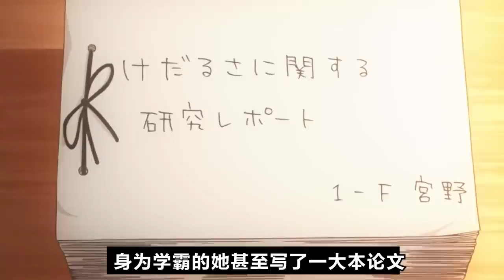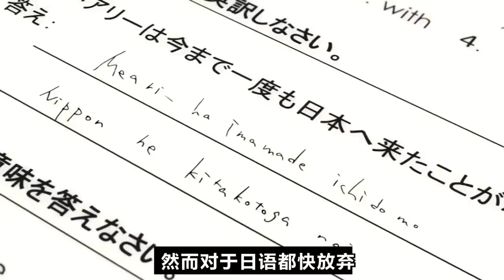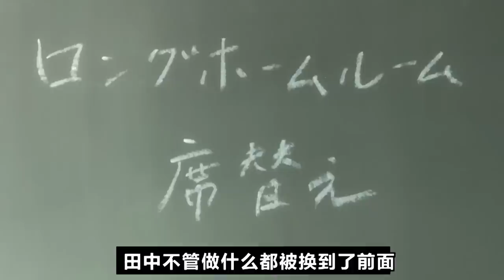撞破全校最受歡迎校花的“真面目”！校內偷懶的一百種方法？！有個靠譜男媽媽基友真好！一口氣看完《田中君總是如此慵懶》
當你的好基友是個男媽媽，那麼你可以躺了